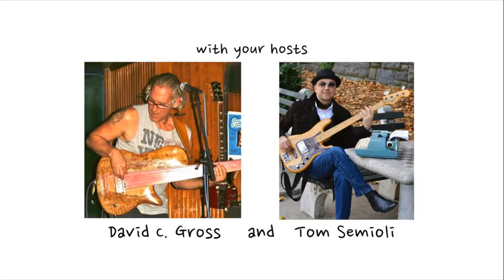How Kate Taylor Reunited Legendary Studio Musicians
Hosts David C. Gross and Tom Semioli converse with singer-songwriter Kate Taylor and her esteemed bassist Leland Sklar. Kate’s new album, aptly titled WHY WAIT! features many of the same players also known as The Section from her iconic 1971 debut album SISTER KATE, including producer Peter Asher, drummer Russ Kunkel, guitarist Danny Kortchmar and bassist, humorist, video star Lee Sklar. NOTES FROM AN ARTIST airs Monday nights at 8:00 PM ET Follow NOTES FROM AN ARTIST on Facebook. Listen to NOTES FROM AN ARTIST PODCAST on Amazon, Spotify, and Apple Music among others.